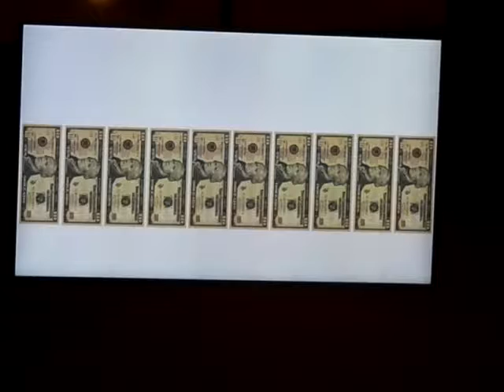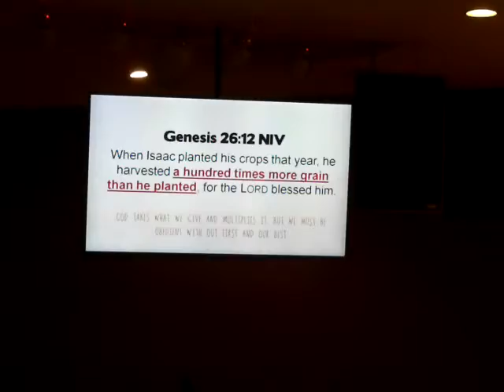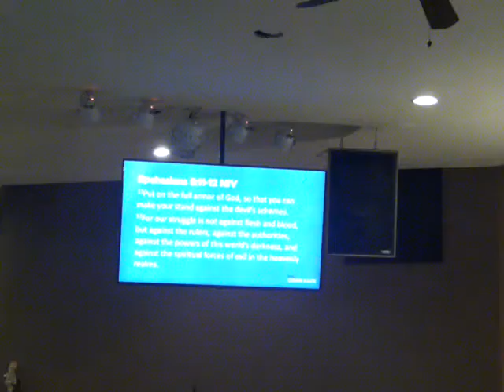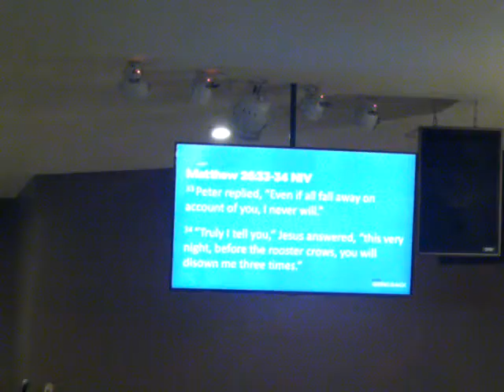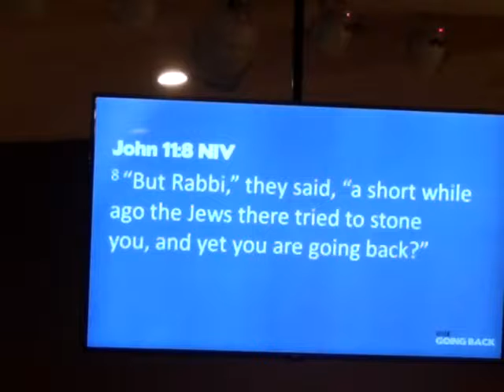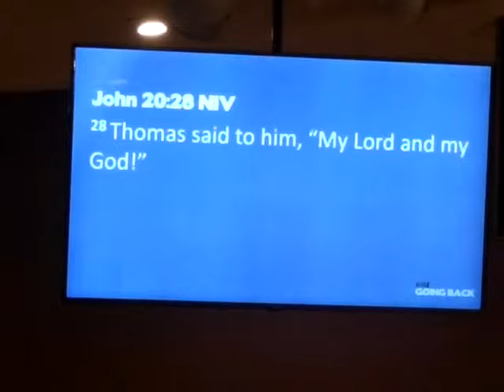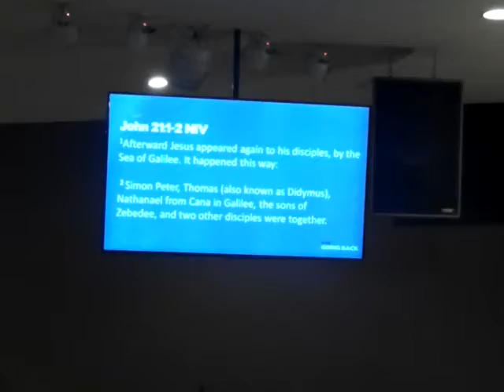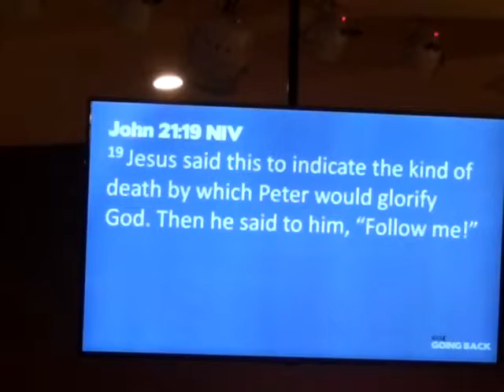Never going back